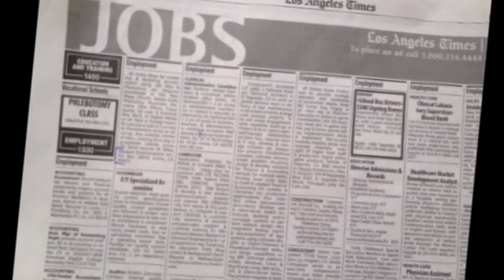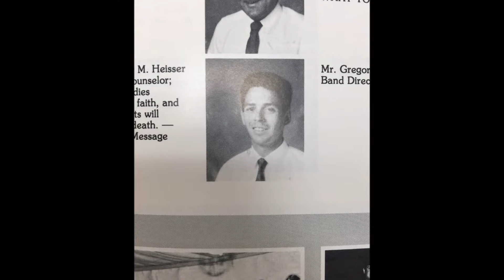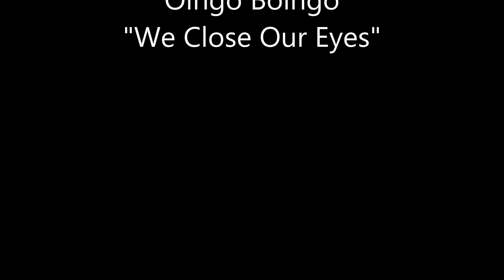Week 1 - Story Project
"Three Years"